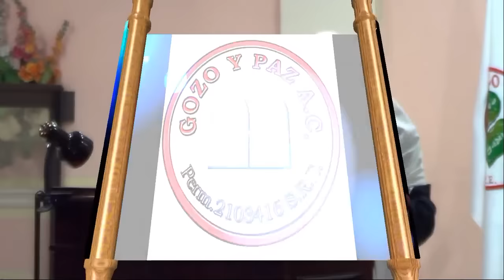La Emunaj (fe) de una manera practica por el Roeh Dr. Javier Palacios Celorio - Kehila Gozo y Paz